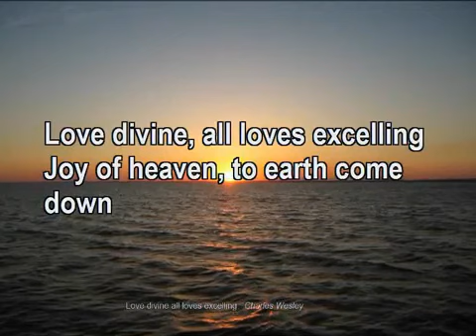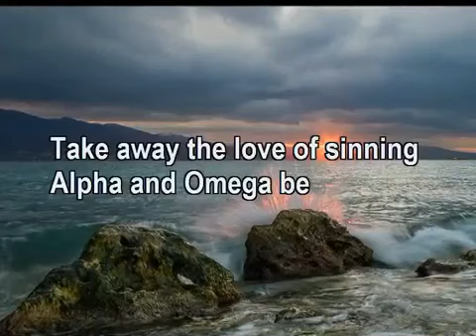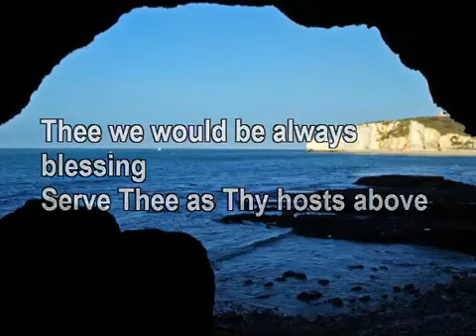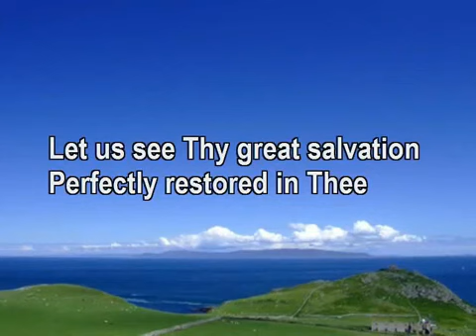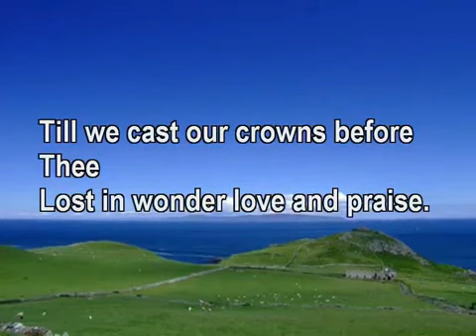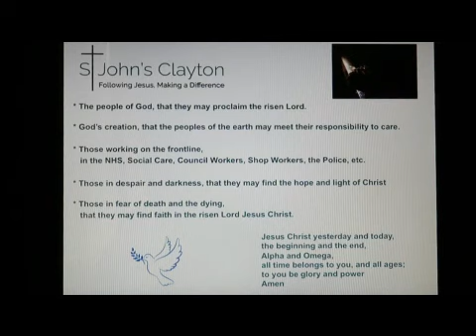St John's Church Clayton Bradford Online Worship 3rd May 2020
Due to Covid19 restrictions we are unable to gather in our church building for worship. However we are still the church. Enter into worship with us.